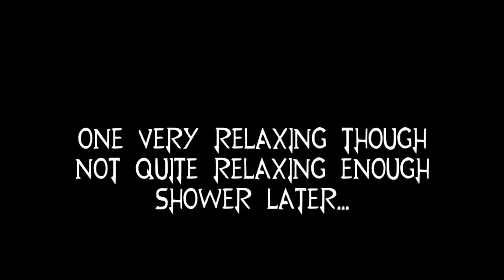Thorns of Roses (RWBY Parody) | Music Video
Original song:
"Red Like Roses, Part II" by Jeff Williams and Casey Lee Williams